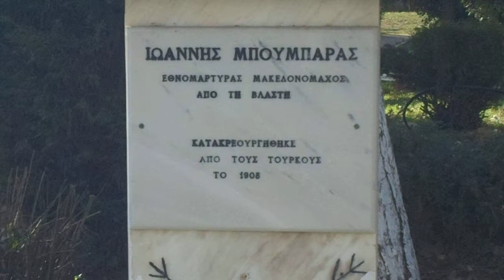Η προτομή του Ιωάννη Μπουμπαρά στην Πτολεμαΐδα (Ioannis Mpoumparas Bust, Ptolemaida, GR)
Ο Ιωάννης Μπουμπαράς γεννήθηκε στη Βλάστη. Έλαβε ενεργό μέρος στο Μακεδονικό Αγώνα. Όντας γηγενής και γνωρίζοντας πολύ καλά τις περιοχές των ορεινών όγκων Ασκίου και Μουρικίου, πρόσφερε τις υπηρεσίες του ως οδηγός και ανιχνευτής στα σώματα του Παύλου Γύπαρη, του Πέτρου Μάνου και του Ρούβα. Μετά τη νικηφόρα για τα ελληνικά όπλα μάχη του Μουρικίου στις 21 Απριλίου του 1905, υπέδειξε στα αντάρτικα σώματα ασφαλή οδό διαφυγής και κίνησε για τη Βλάστη προκειμένου να παραδώσει εμπιστευτική επιστολή στην Επιτροπή του Αγώνα. Στο δρόμο συνελήφθη από οθωμανικό περίπολο πρόλαβε όμως να καταστρέψει την επιστολή. Οι Τούρκοι τον βασάνισαν προκειμένου να φανερώσει το περιεχόμενο της καθώς και το μονοπάτι από το οποίο διέφυγαν οι Έλληνες αντάρτες βλέποντας όμως ότι παρέμενε αλύγιστος, προχώρησαν στη δολοφονία του.

Η προτομή του ήρωα βρίσκεται στο παλαιό πάρκο της Πτολεμαΐδας. Είναι κατασκευασμένη από ορείχαλκο. Ο Μπουμπαράς απεικονίζεται σε νεαρή ηλικία έχοντας κοντά μαλλιά και μουστάκι. Φοράει τη στολή του Μακεδονομάχου.Στην πρόσοψη του βάθρου αναγράφονται τα λόγια:

ΙΩΑΝΝΗΣ ΜΠΟΥΜΠΑΡΑΣ
ΕΘΝΟΜΑΡΤΥΡΑΣ ΜΑΚΕΔΟΝΟΜΑΧΟΣ
ΑΠΟ ΤΗ ΒΛΑΣΤΗ

ΚΑΤΑΚΡΕΟΥΡΓΗΘΗΚΕ
ΑΠΟ ΤΟΥΣ ΤΟΥΡΚΟΥΣ
ΤΟ 1905

Η προτομή είναι δημιουργία του γλύπτη Χρήστου Σαμάρα του οποίου την υπογραφή εντοπίζουμε πάνω στο έργο:

ΧΡ. Γ. ΣΑΜΑΡΑΣ

Αντίγραφο της προτομής έχει τοποθετηθεί στη γενέτειρα του αγωνιστή (στο παρεκκλήσι του αγίου Κοσμά και αγίου Χρυσόστομου, στην είσοδο του χωριού πάνω στο δρόμο που οδηγεί στην Πτολεμαΐδα).

Ο συναγωνιστής του Παύλος Γύπαρης έγραψε για τον Μπουμπαρά τα παρακάτω λόγια τα οποία αξίζει να παραθέσουμε:

«Τη μάχη αυτή του Μουρικιού, πλήρωσεν ο Μπουμπάρας
Δια να μετριάσουνε της μάχης την τρομάρα.
Τον είχαμε οδηγό, γιατί ήταν αντρειωμένος
Μα από τους Βούλγαρους ασφαλώς ήτανε προδωμένος,
Έγινεν εθνομάρτυρας ως ήρωας μεγάλος
Γιατί είχεν πατριωτισμό και στην ψυχή του κάλος.
Εγώ που τον εγνώρισα θα τον ετραγουδήσω:
Πάνω στο Μπλάτσι στο βουνό στου Μουρικιού το βράχο
Να στήσετε την προτομή σ’ αυτόν τον πολεμάχο.
Σύντροφος ήταν αχώριστος στη δράσι μας την πρώτη.
Κλάψετε την παλληκαριά την όμορφη τη νιότη
Που πάλαιψεν ο θάνατος τόσες φορές μαζί του
Στήθος με στήθος, μα ποτέ δεν δείλιασε η ψυχή του».